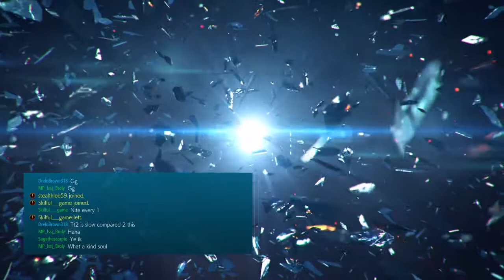Eddy 4 The Win